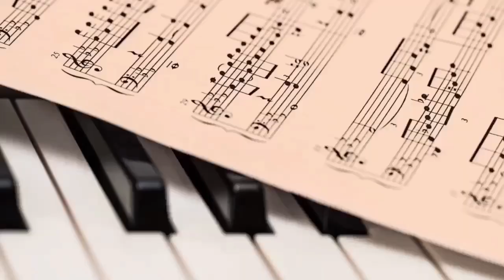Jangan coba-coba dengan 10 Olahraga yang berbahaya ini. Nyawa taruhan!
Sumber:
Senin, Rabu, Jumat Pkl. 18.00 WIB/Pkl. 19.00 WITA/20.00 WIT

TERIMA KASIH